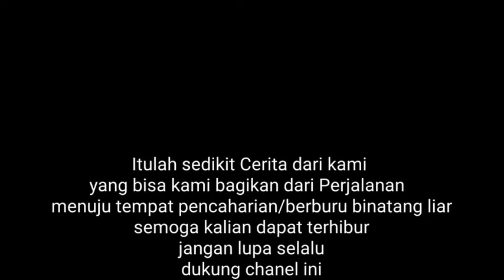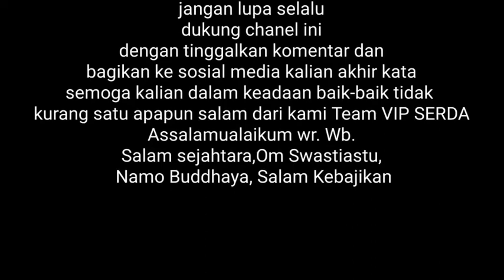NGERI LANGSUNG DI BUAT SPERTI INI | kisah di hutan PAPUA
kisah di mana kami pergi ke hutan dan mencari binatang /berburu binatang liar kami menemukan seekor kangguru dan kemudian kami kuliti untuk di bawa pulang
semoga kalian terhibur dan sehat selalu ya sob...wasalam